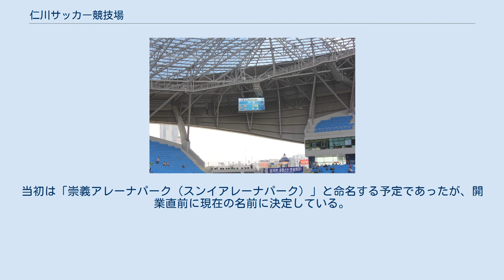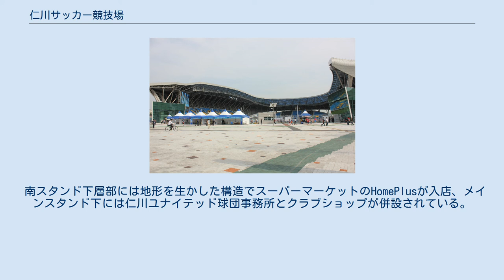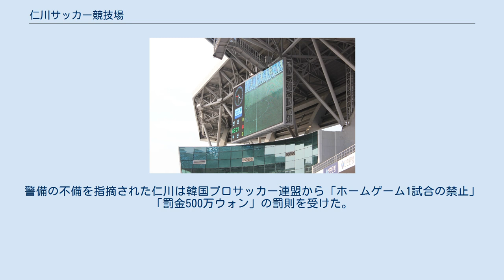仁川サッカー競技場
中区_(仁川広域市)
仁川サッカー競技場（インチョンサッカーきょうぎじょう、인천축구전용경기장）は、韓国の仁川広域市にあるサッカー専用スタジアムである。
Kリーグ・仁川ユナイテッドFCのホームスタジアム。
 2008年まで存在した仁川公設運動場野球場の跡地に建設され、2012年に完成。
当初は「崇義アレーナパーク（スンイアレーナパーク）」と命名する予定であったが、開業直前に現在の名前に決定している。
スタンドとピッチとの間隔は最短地点で約1mであり、韓国のサッカー競技場として最も短い部類に入る。
ベンチはスタンドの一部に組み入れられている。
 屋根は、メイン・南サイド・バックスタンドには設置されているが、北サイドスタンドには設置されていない。
また、メイン・南サイド・バックスタンドは二層式だが北サイドのみ一層である。
この北サイド上層部分が駅からのアプローチルートになっており、独特の雰囲気を醸し出している。
 南スタンド下層部には地形を生かした構造でスーパーマーケットのHomePlusが入店、メインスタンド下には仁川ユナイテッド球団事務所とクラブショップが併設されている。
 メインスタンドから道路一本挟んだ所には韓国プロバスケットボールリーグの仁川新韓銀行ホームアリーナである、仁川桃源体育館がある。
 2013年9月6日、初のサッカー韓国代表の親善試合・ハイチ戦が開催された。
2014年のアジア競技大会仁川大会ではサッカー競技の会場、 2017年5-6月、FIFA U-20ワールドカップの会場の一つとして利用されるなど、国際大会の会場にもなっている。
 開業直後の2012年3月24日、仁川対大田戦終了後に仁川のマスコット「ユチ」が挑発的ポーズを取ったとして大田サポーター2名がピッチに乱入しユチを襲った。
その後両軍のサポーターが乱闘を起こすなど騒ぎはエスカレートし、警察の介入などでようやく沈静化した。
警備の不備を指摘された仁川は韓国プロサッカー連盟から「ホームゲーム1試合の禁止」「罰金500万ウォン」の罰則を受けた。
スタンドとピッチ間の短さが騒ぎの一因となったと指摘する声もある。